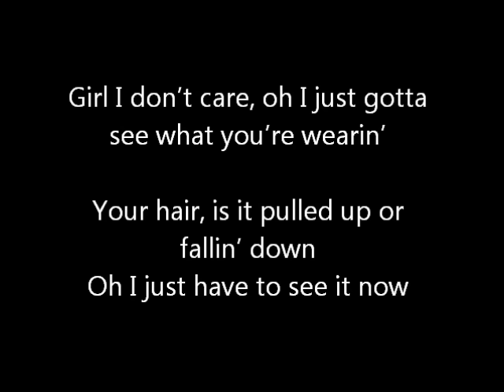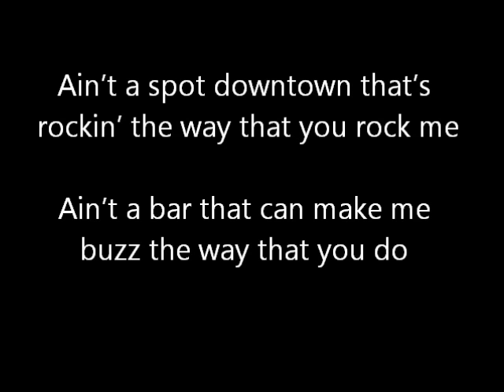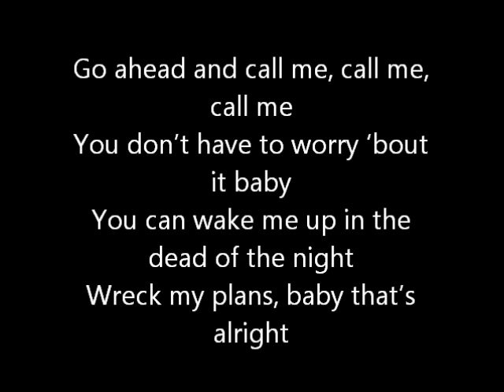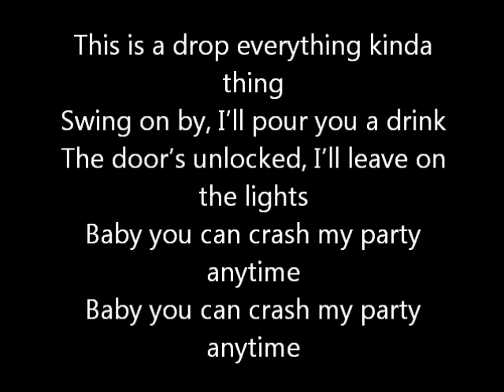Crash My Party - Luke Bryan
It don't matter what plans I've got, I can break 'em
Yeah I can turn this thing around at the next red light
And I don't mind tellin' all the guys I can't meet 'em
Hell, we can all go raise some hell on any other night
Girl I don't care, oh I just gotta see what you're wearin'
Your hair, is it pulled up or fallin' down
Oh I just have to see it now

Chorus:
You don't have to worry 'bout it baby
You can wake me up in the dead of the night
Wreck my plans, baby that's alright
This is a drop everything kinda thing
Swing on by, I'll pour you a drink
The door's unlocked, I'll leave on the lights
Baby you can crash my party anytime
Ain't a spot downtown that's rockin' the way that you rock me
Ain't a bar that can make me buzz the way that you do
I could be on the front row of the best show
And look down and see your face on my phone
And I'm gone, so long, hang on
I'll meet you in a minute or two

(Repeat Chorus)

If it's two in the mornin' and you're feelin' lonely
And wonderin' what I'm doin'